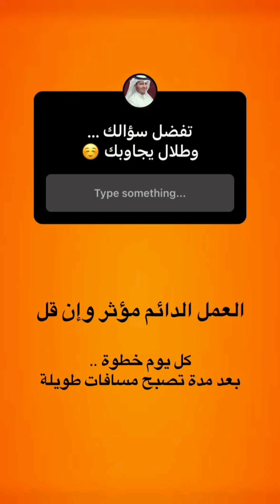فقرة سؤال وجواب(٦٦)..//الشيخ طلال فاخر